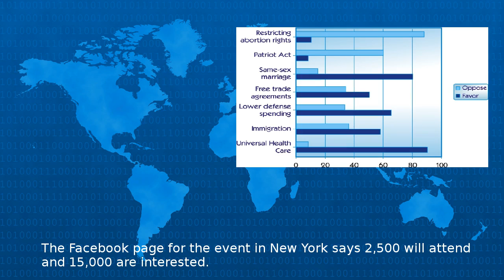Opinion: Liberals, Get Over It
Opinion Liberals get over it On November thousands of Americans say they will mark the anniversary of Donald Trump s election by meeting across the country to scream helplessly at the sky The Faceb...